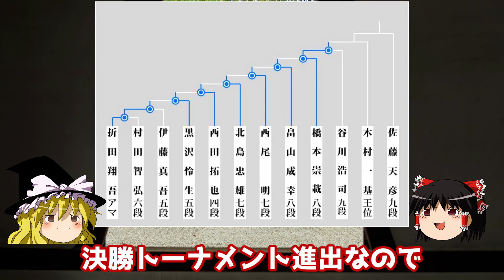【将棋】▲橋本崇載八段vs谷川浩司九段 第28期銀河戦 Bブロック9回戦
▼概要
2020年6月18日公開
第28期銀河戦Bブロック9回戦

Japan Shogi Assosiation Allrights reserved

☆★対局棋士の出版した本★☆

▼谷川九段
①完全版 谷川流寄せの法則 (将棋連盟文庫)

②中学生棋士 (角川新書)

③図式全集　将棋無双

▼橋本八段
①橋本流　中終盤急所の一手 (マイナビ将棋BOOKS)

②橋本崇載の勝利をつかむ受け (NHK将棋シリーズ)

╋┿╋┿╋┿╋┿　使用ツール　┿╋┿╋┿╋┿╋┿

▼録画
audials moviebox

▼編集
AviUtl

Filmora9

▼BGM
SEGA様

DOVA-SYNDROME様
しゃろう様「おどれグロッケンシュピール」
KK様「星が輝く冬」
soundorbis様「Waste」　　　　　　　　　　　他

▼背景素材
PIXTA様